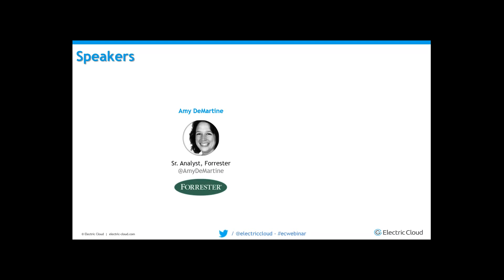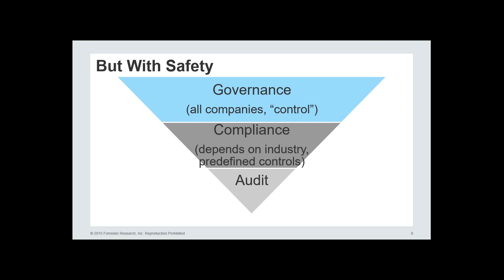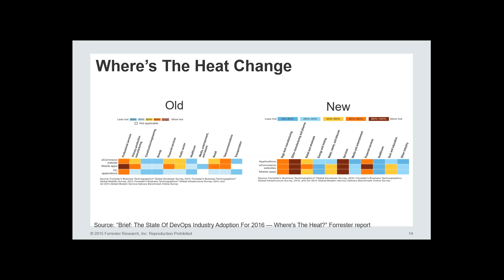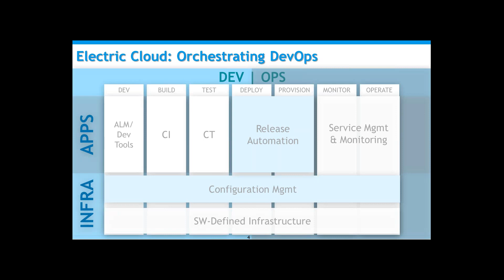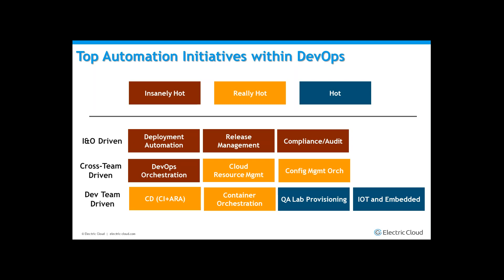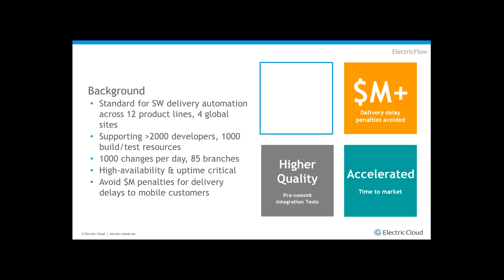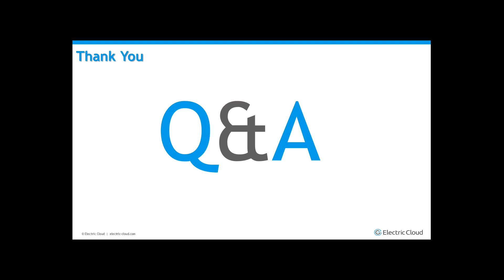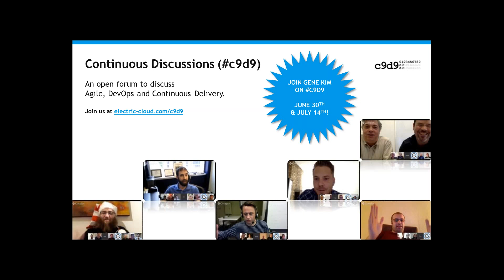Where’s the heat, Top DevOps Use Cases in 2016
Adopting DevOps is a journey, and for many organizations the journey has just begun. What use cases are they solving first? How are they solving them? And what kind of benefits are they realizing?

Join industry analyst Amy DeMartine (Forrester) and General Manager and Vice President of Deployment Solutions Wesley Pullen (Electric Cloud) as they discuss the state of the market, and the critical capabilities organizations must have in order to accelerate their DevOps initiatives.

In this webinar you will learn about:
- Orchestrating the DevOps Toolchain
- Application Release Automation
- Compliance and Auditability